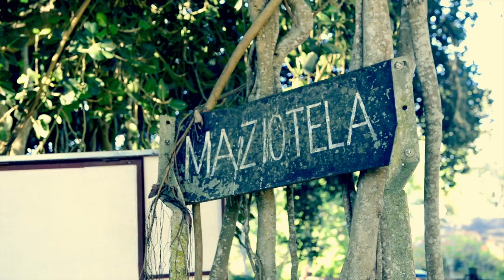A MISSIONARY LIFE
Thirteen years ago, New Zealand couple Colin and Jenny Ayling, packed up and left for Mozambique with their four small children in obedience to God's call on their lives. The children have all grown up and left home now, but Colin and Jenny are still there... with their new family of African brothers and sisters in Christ. The fruit of their labor.

Although the frustrations and disappointments faced during their time at Maziotela Ministries have been extremely difficult, God has guided them through. Right now as this post goes out, the Aylings are praying raging forest fires surrounding the property will not consume the cashew farm again as they have before.

Jenny says, "We live in a land of poverty and underdevelopment and Romans 12:2 shows us that the Gospel transforms believers and societies. However, just as when we get malaria we don't just decide to give up and go home, so too, even as we have faced theft and corruption, we still have a passion to see God's Kingdom demonstrated in Community Development here in Mozambique. We must re-call God's faithfulness and the miraculous ways God has provided. It is our prayer that together we'll be able to say '[We] have brought You glory on earth, by completing the work You gave me/us to do,' John 17:4."

Maziotela's Mission statement is: "A HOLISTIC presentation of the WHOLE Gospel". It focuses on Community Development, involving farm development, projects and job creation within a cashew processing factory. Jenny's feeding programme sees her working with many under nourished babies and their mothers as well as helping with their accommodation. In addition Colin and Jenny are working in the area east of Monapo to Nacala and further north with local pastors in church planting and leadership development.

This story is a snapshot of life in Mozambique as told by Jenny. This is faith in action!